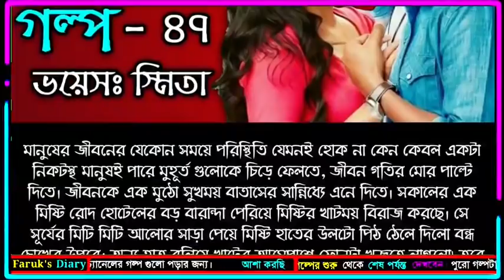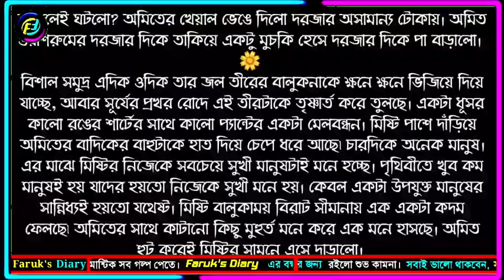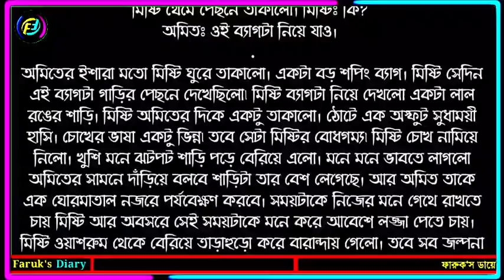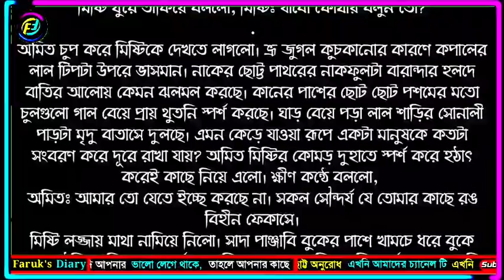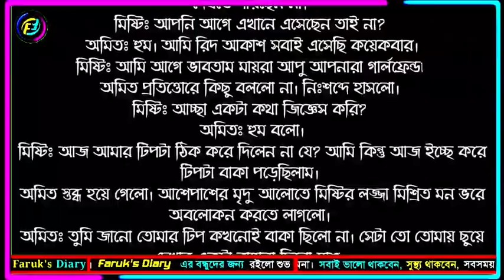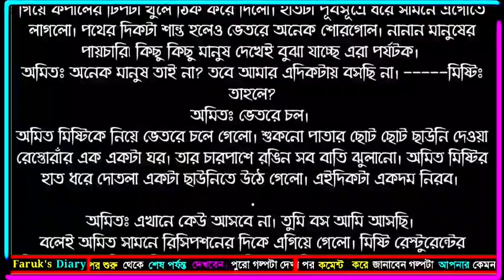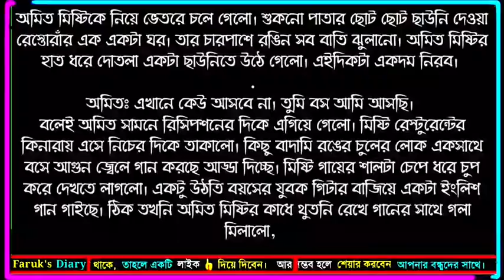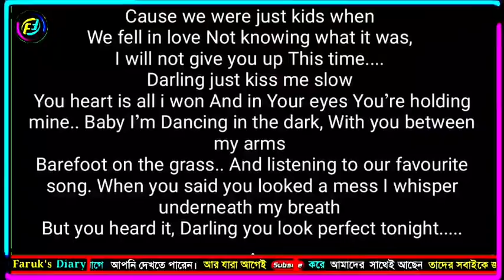পাশেই থেকো || পর্ব -৪৭ || ভালোবাসার দারুন একটা রোমান্টিক গল্প | Faruk's Diary